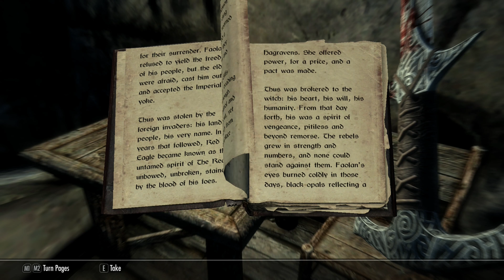The Elder Scrolls Skyrim Modded Half Khajiit Playthrough Part 14 “Marriage”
The Elder Scrolls V: Skyrim is an action role-playing video game developed by Bethesda Game Studios and published by Bethesda Softworks. It is the fifth main installment in The Elder Scrolls series, following 2006's The Elder Scrolls IV: Oblivion, and was released worldwide for Microsoft Windows, PlayStation 3, and Xbox 360 on November 11, 2011.

The game is set 200 years after the events of Oblivion, and takes place in Skyrim, the northernmost province of Tamriel. Its main story focuses on the player's character, the Dragonborn, on their quest to defeat Alduin the World-Eater, a dragon who is prophesied to destroy the world. Over the course of the game, the player completes quests and develops the character by improving skills. The game continues the open world tradition of its predecessors by allowing the player to travel anywhere in the game world at any time, and to ignore or postpone the main storyline indefinitely.

Skyrim was developed using the Creation Engine, which was rebuilt specifically for the game. The team opted for a unique and more diverse open world than Oblivion's Imperial Province of Cyrodiil, which game director and executive producer Todd Howard considered less interesting by comparison. Upon release, the game received critical acclaim, with praise for its character advancement, world design, visuals, dual-wielding combat, and soundtrack by Jeremy Soule, and is widely regarded as one of the greatest video games ever made. Criticism targeted the melee combat, dragon battles, and numerous technical issues present at launch. The game shipped over seven million copies within the first week of its release, and sold 30 million copies on all platforms by 2016, making it one of the best-selling video games in history.

Three downloadable content (DLC) add-ons were released—Dawnguard, Hearthfire and Dragonborn—which were bundled along with the base game into The Elder Scrolls V: Skyrim – Legendary Edition and released in June 2013. A remastered version, The Elder Scrolls V: Skyrim – Special Edition, was released for Windows, PlayStation 4 and Xbox One in October 2016, with all three DLC expansions and a graphical upgrade. A port for the Nintendo Switch was released in November 2017. A separate virtual reality-only version, The Elder Scrolls V: Skyrim VR, was released in November 2017 for PlayStation 4 using PlayStation VR, and for Windows-based VR headsets in April 2018. In addition, the Special Edition was released on PlayStation 5 and Xbox Series X/S as part of the compilation The Elder Scrolls V: Skyrim – Anniversary Edition in November 2021, with a Nintendo Switch version of the compilation following in September 2022.

( I'm using a tail for my character in the third episode )

Plus a couple of patches aswell